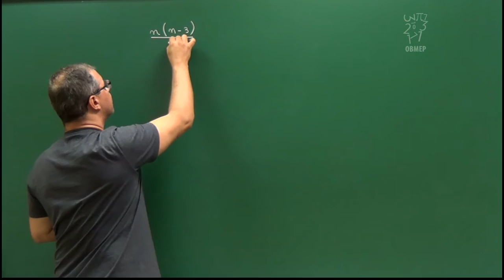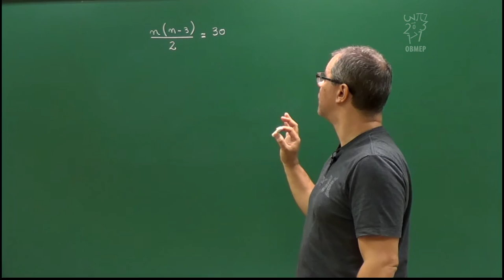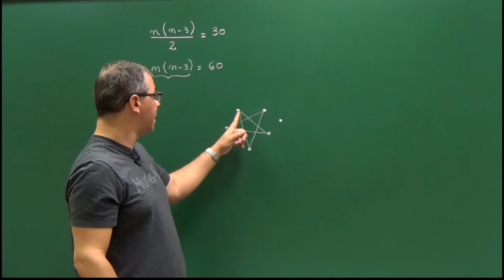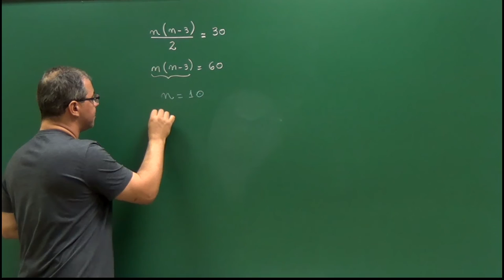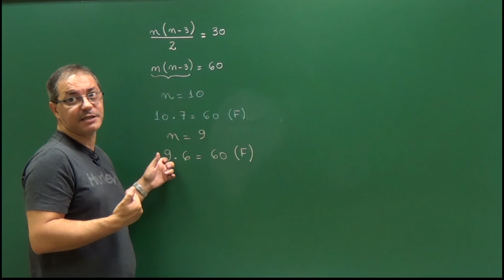Introdução à Teoria dos Grafos – Aula 7 – Outra aplicação da contagem dupla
Aula 7 – Outra aplicação da contagem dupla

Aplicamos a técnica de contagem dupla apresentada na aula anterior para resolver a seguinte questão: É possível construir um polígono com exatamente 30 diagonais?